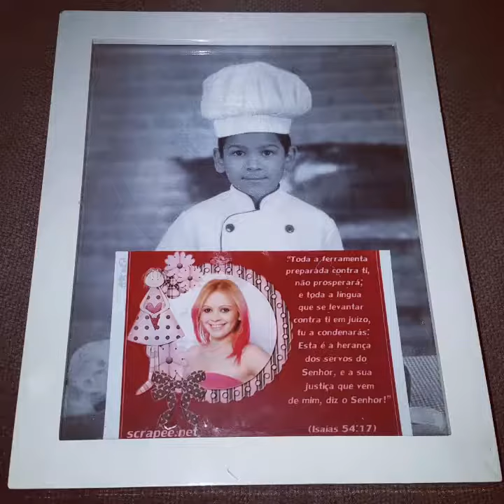Deus é Bom ✔️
1. Do Senhor é a terra e a sua plenitude; o mundo e aqueles que nele habitam.
(Salmos, 24)